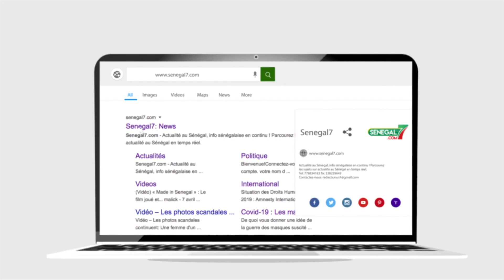Manif Yewwi: Ousmane Sonko tacle sévèrement Idrissa Seck